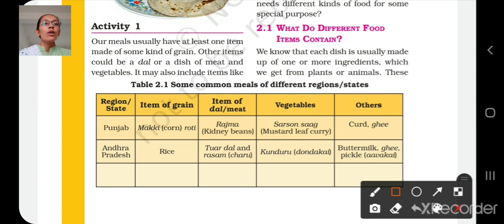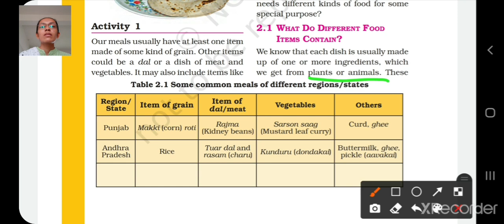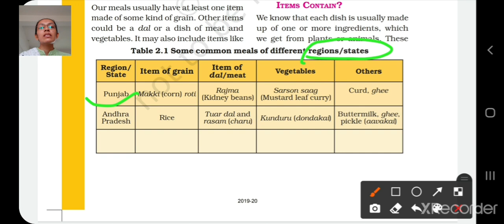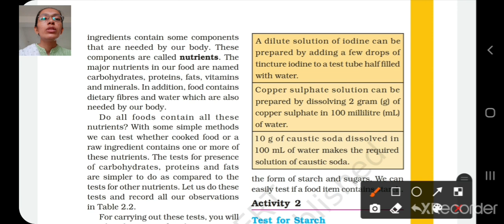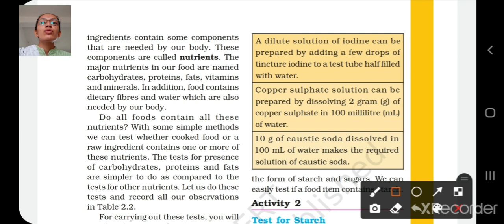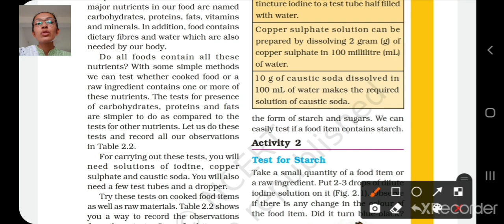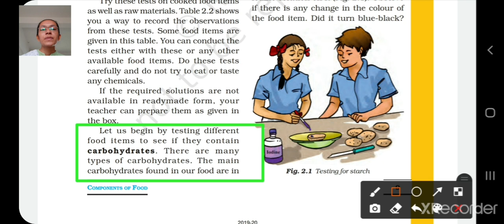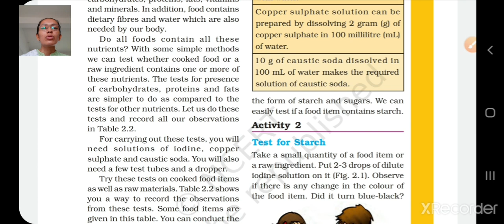GSEB|STD 6|SCIENCE(E.M.)|CH 2|PART 2.1